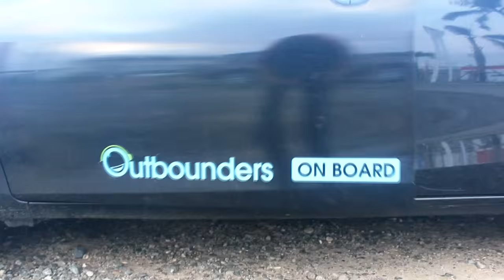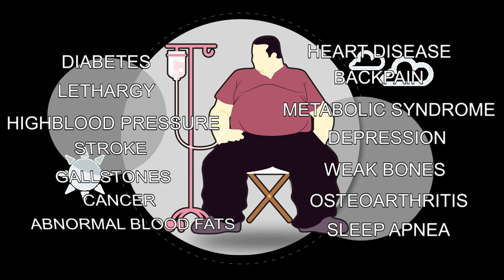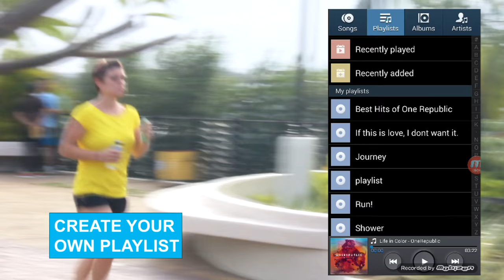Atlast! An Easy Morning Excercise for Call Center Agents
A healthy lifestyle is particularly important to BPO employees, who are exposed to a number of health risks, including the following:  Poor sleep quality, Poor eating habits, Smoking and Disruptions on social life. In this video you will learn the importance of “Running” and the benefits you can get by doing this routine everyday.

Achieving a healthy lifestyle begins with commitment and self-awareness. You have to take accountability for your own habits and set your boundaries. Be aware of your limits, whether you’re at work, at home, or out with friends, and do your best to stay within those limits.

Get ready and experience awareness together with our Chief Operating Officer, Alice Ledesma-Bautista

Remember: It’s never too late to change your lifestyle!